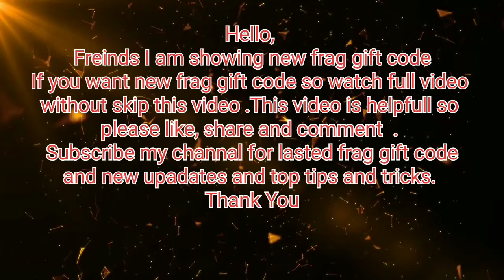🎯 Frag New Gift Code + 😱 New Skins#fragnewgiftcode#fraggiftcode